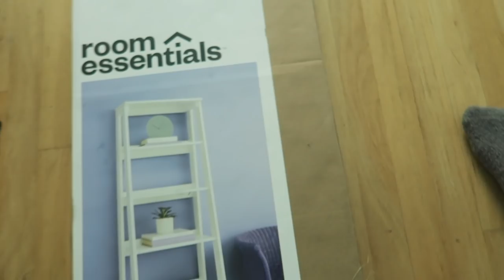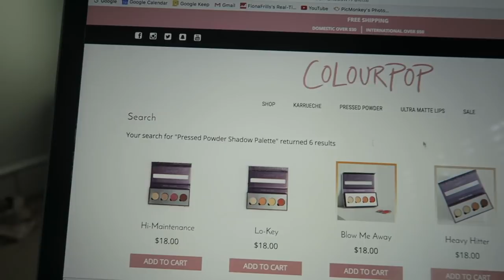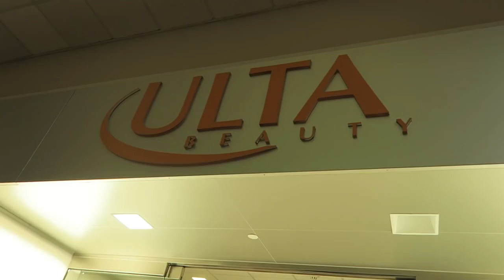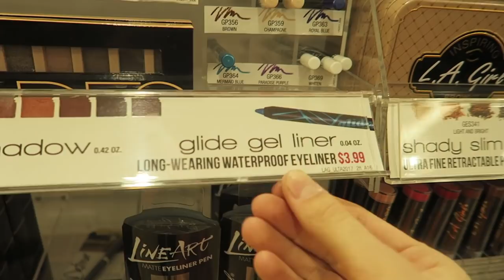Almost Done With My ROOM! And Online SHOPPING! FionaFrills Vlogs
Building the last of my furniture... YAY! And (of course online shopping).

Fiona

Life, Fun, Challenges - Just A Day IN My Life
You can take a look into my daily life -- favorite moments, challenges, life and more. Plus I share life's REAL challenges and emotions I face from time-to-time.

FionaFrills Vlogs
Living Out Loud Vlog is now FionaFrills Vlogs! I am still living it out loud and sharing my journey through life with all of you in this teen vlog. Posting just about every day, you'll see me travel between LA and the Bay Area; behind the scenes for my FionaFrills YouTube channel and auditions; daily hiccups in my life; going on hikes and outdoor adventures and travel; shopping; cooking; exercising; taking care of my pets and so much more.